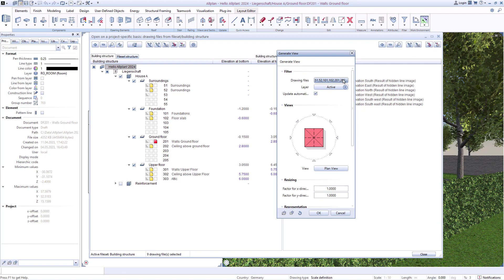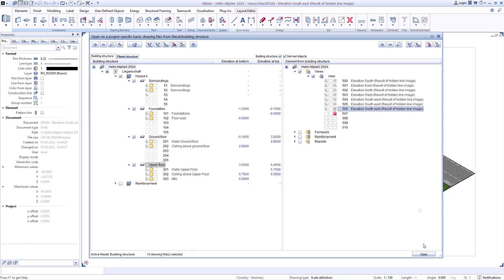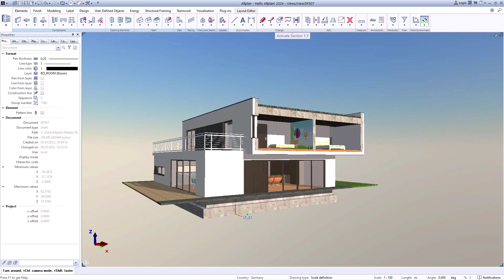Xin chào Allplan! 2024 - Khung nhìn và Mặt cắt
Thông qua chuỗi video Xin chào Allplan! 2024, chúng tôi hy vọng sẽ có thể mang đến cho bạn một góc nhìn tổng quan về phần mềm Allplan cùng các tính năng nổi bật của Allplan 2024, đồng thời chia sẻ cách sử dụng và các mẹo hữu ích khi dùng các tính năng này.

Đây là video số 13 trong tổng 39 video của chuỗi video Xin chào Allplan! 2024, giới thiệu về Khung nhìn và Mặt cắt trong phần mềm Allplan 2024.

Trải nghiệm ngay những tính năng ưu việt của Allplan 2024 với 14 ngày dùng thử miễn phí

Nếu bạn có thắc mắc hay cần thêm thông tin về phần mềm, đừng ngần ngại để lại bình luận ở dưới video này, hoặc liên hệ với chúng tôi thông qua